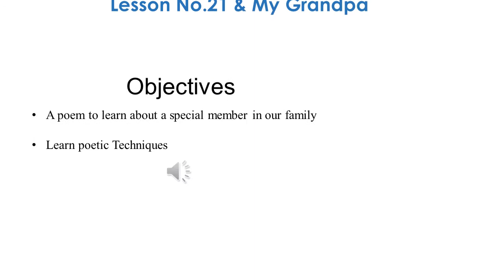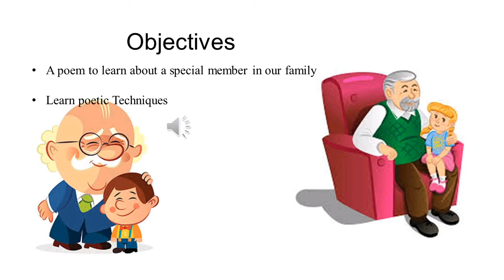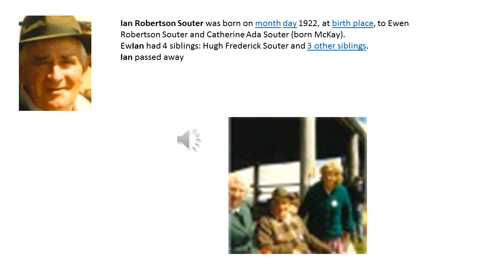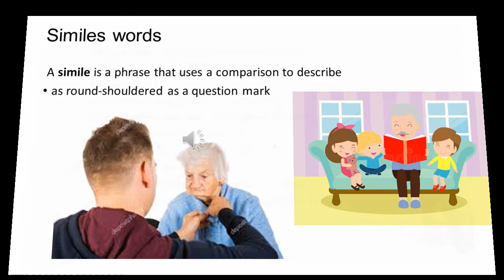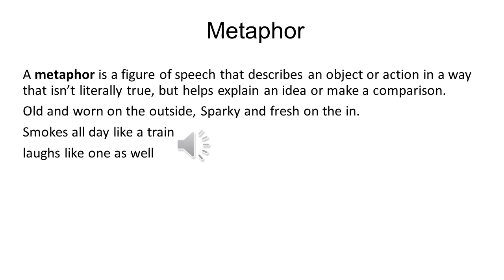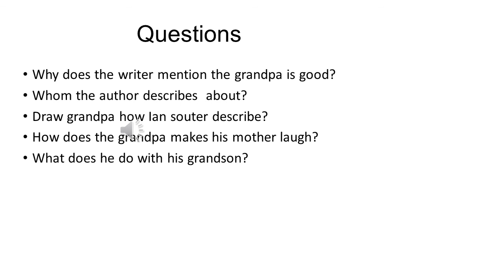Primary 5 - 1st Term - English Literature - Video 7 - My Grandpa